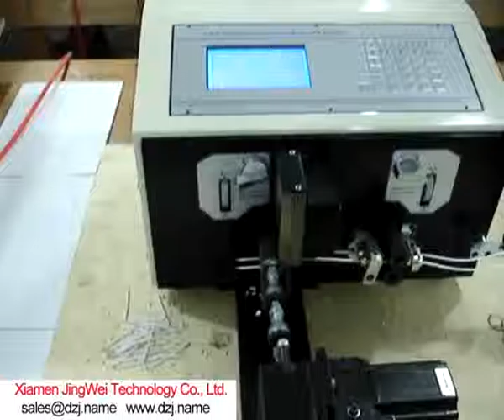Wire stripping cutting and twisting machine JW-NX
Address: 1120 units, 11 layers,  2 # Building, YuanBo business center ,Jimei District, Xiamen City,Fujian Province
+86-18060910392